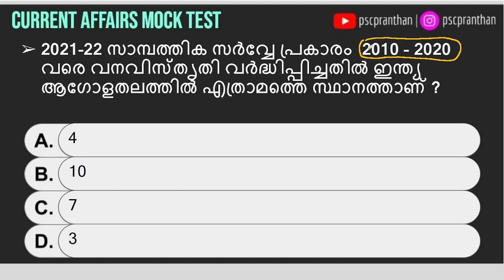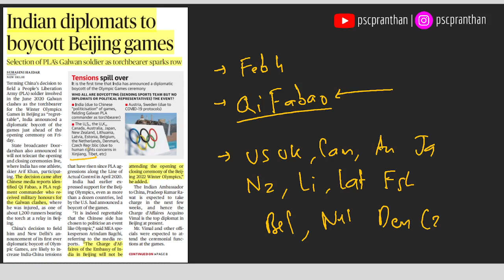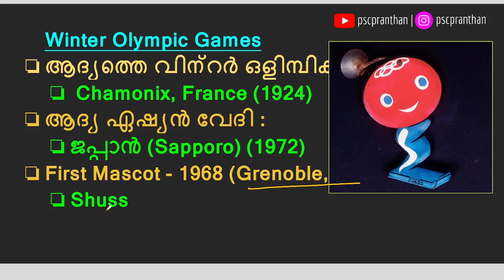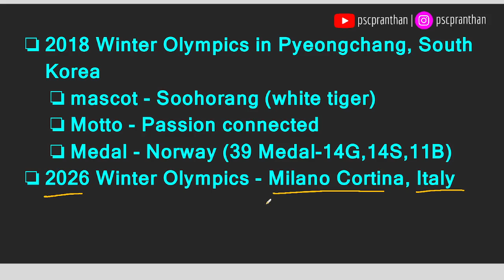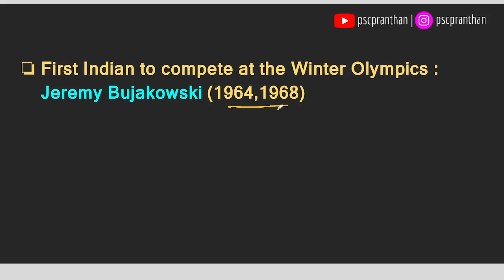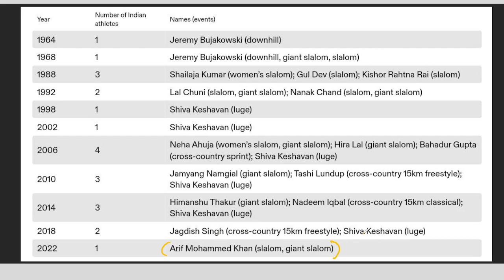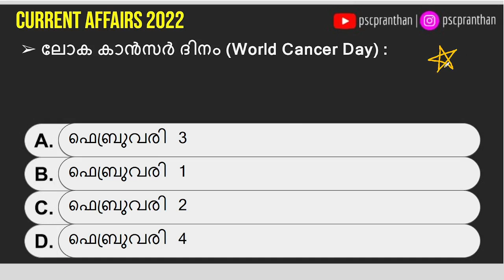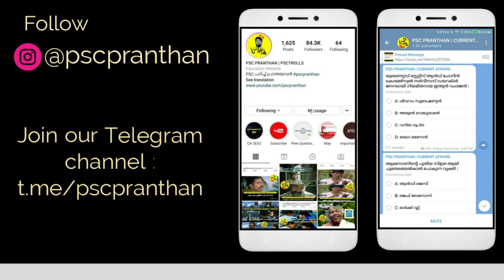DAILY CURRENT AFFAIRS | FEBRUARY 04 , 2022 | PSC PRANTHAN | Kerala PSC & SSC